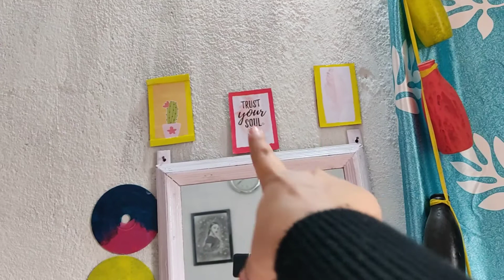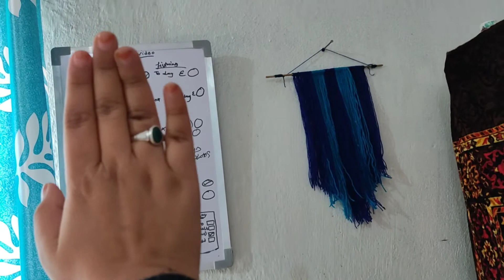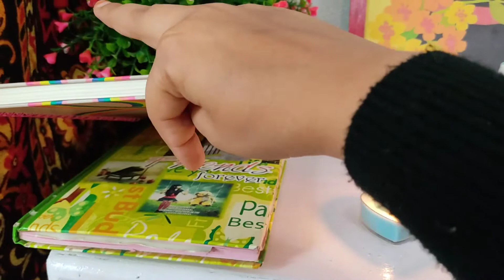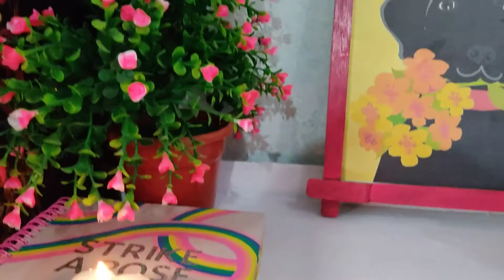indian teenager diy room tour/diy furniture/diy wall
Hey guys,

firstly thank you sooo  much for your lovely response mere saaare videos peh and secondly we are about to hit 300 family. And talking about this room tour I have decorated my room with all the diy home decors so its totally affordable and it is very bright colourful.